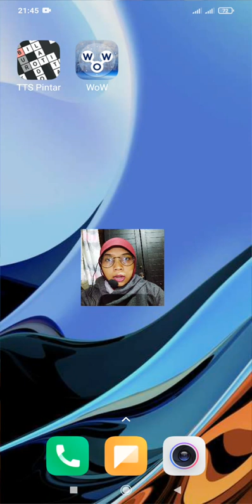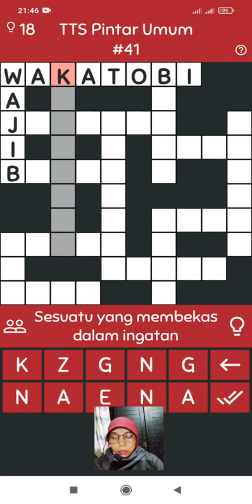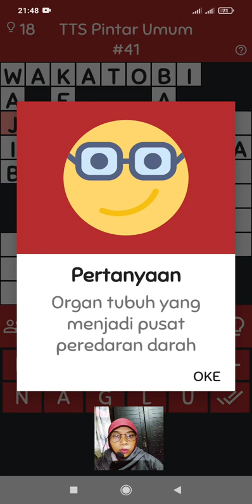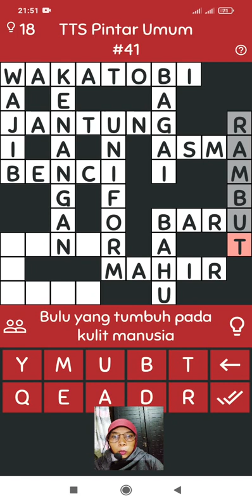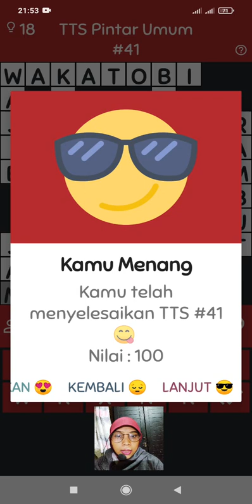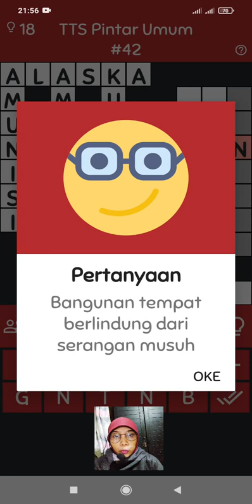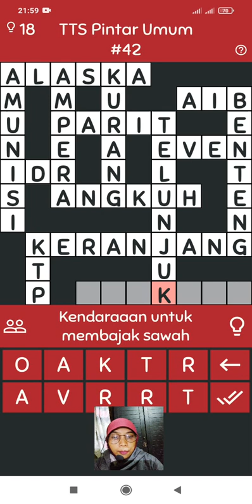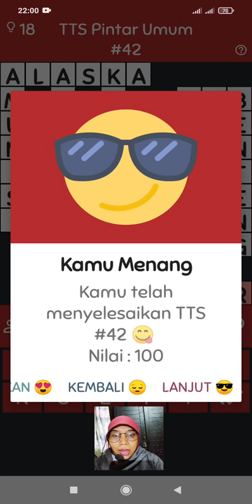Teka Teki Silang ( TTS ) Pintar Level 41 dan Level 42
Bagi Teman-Teman Yang Ingin Memainkan Permainan Teka Teki Silang ( TTS ) Pintar Bisa Klik Link Di Bawah Ini :

Di video kali ini saya akan bermain teka teki silang pintar. Dalam memainkan permainan ini kita akan di ajak untuk mengasah otak menguji kemampuan kita dalam menjawab semua clue atau petunjuk atau pertanyaan yang di berikan untuk bisa mengisi kotak-kotak kosong yang sudah di sediakan. Dalam teka teki silang ini kita akan disajikan kotak-kotak kosong yang bisa kita isi. Setiap kotak mendatar / menurun memiliki pertanyaan jadi jawab dan lengkapilah sampai semua kotak terisi. Kalau ada pertanyaan yang membuat bingung, bisa minta bantuan. Klik pada icon lampu, akan terbuka satu kata yang benar sehingga kamu lebih mudah melengkapi jawabannya. Permainan bisa di mainkan dengan santai dan bisa di mainkan oleh siapa saja. Dalam permainan ini kita akan diajak untuk bermain sambil belajar mendapat ilmu pengetahuan dan wawasan yang luas.